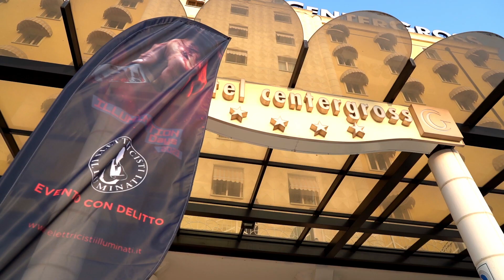ILLUMINATION Days 2023 - venerdì 13 ottobre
Video emozionante ILLUMINATION Days venerdì13 ottobre